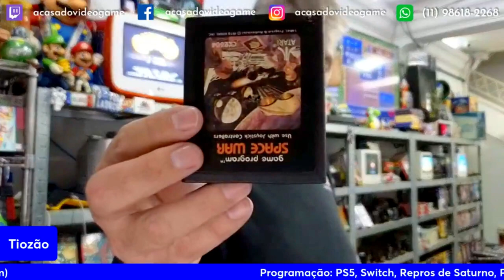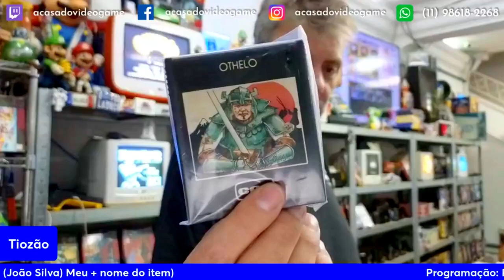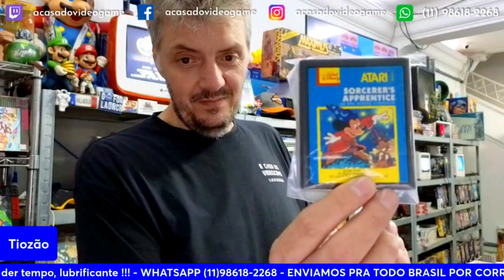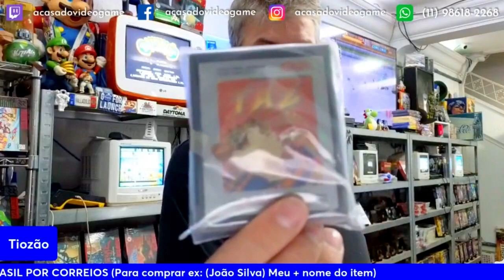TIOZÃO VENDEU UMA FITA P0RN* DE ATARi DOS ANOS 80 😂